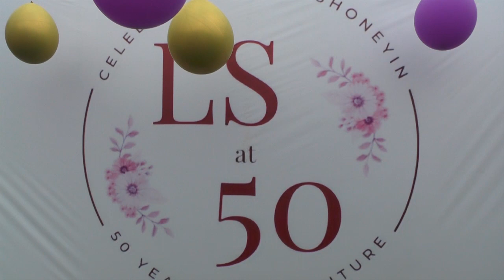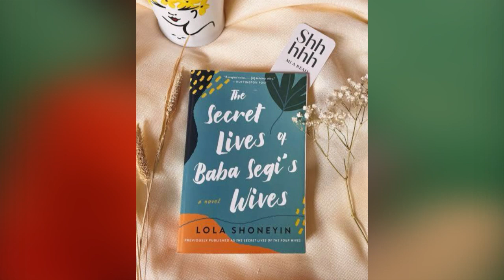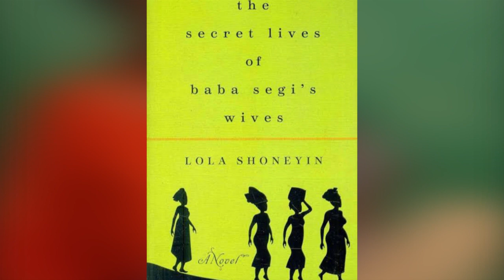Nigerian poet, Lola Shoneyin celebrates 50 in style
Ladejobi House, Ilishan-Remo, Ogun State was transformed with exquisite decor to celebrate a poet, author, editor, publisher, bookseller and festival organizer.

Lola Shoneyin is a wife to Former Ogun State Commissioner for Health and Wole Soyinka's son

Lola Shoneyin who turned 50 threw a lavish party at her home town where student poets, mentors, col- leagues, family, friends and loved ones attended in style.

The exclusive party saw high profile personalities and a few stars in attendance